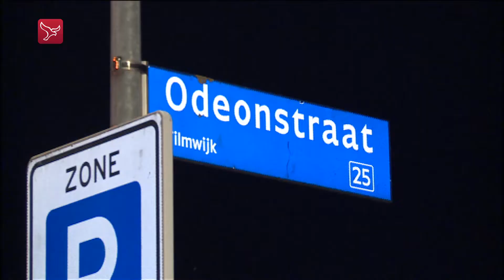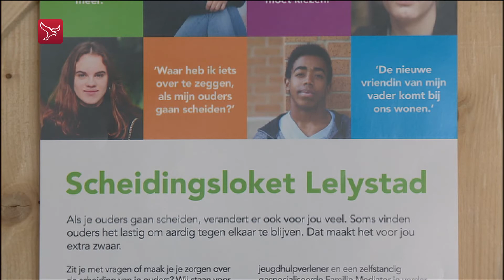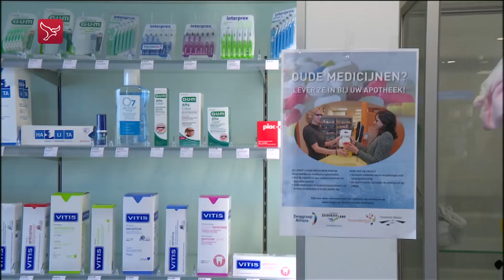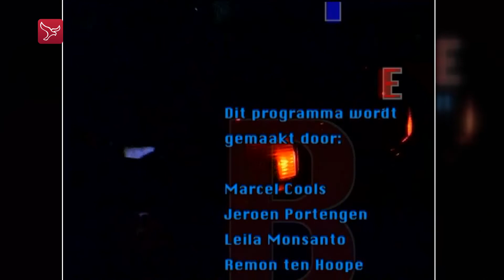Dit is Flevoland van maandag 01 april 2019